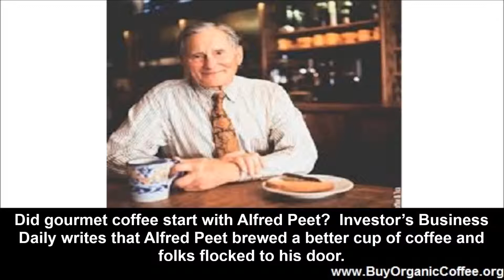Did Gourmet Coffee Start with Alfred Peet?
Most of us of a certain age grew up drinking mass produced ground coffee such as Maxwell House or Folgers. The concept of whole bean coffee roasted and ground just before making coffee did not exist. At least it didn’t until Alfred Peet came along. Did gourmet coffee start with Alfred Peet? Investor’s Business Daily writes that Alfred Peet brewed a better cup of coffee and folks flocked to his door.
Alfred Peet was convinced that Americans would pay up for a better-tasting cup of coffee. This was back in the 1950s and ’60s - way before today’s gourmet coffee shops.

He also saw hardly anyone willing to travel the globe in search of excellent coffee beans, teach the public how premium-quality coffee should taste and explain that with coffee beans, where they’re grown matters.

So the Dutch-born expert in coffee and tea made it his mission to serve an excellent product that was priced at a premium over the marketplace yet still was affordable enough to enjoy repeatedly.
Peet’s Coffee & Tea opened in Berkley, CA in 1961 and grew to seven locations by 1981.  Today the company has 283 outlets in the USA and sells bags of gourmet coffee in retail stores. Many coffee entrepreneurs credit Alfred Peet with inspiring them to sell gourmet coffee.

Sourcing Great Coffee

Something that did not happen before Alfred Peet came along was visiting coffee plantations in search of high quality coffee. And the concepts of organic coffee, shade grown coffee and fair trade coffee followed naturally as consumers became acquainted with Peet’s gourmet coffee.

The original motive behind fair trade coffee was to develop coffee trade relationships based on respect, transparency, and dialogue between producers and sellers. The point is to guarantee fair prices to small coffee growers who would otherwise have no access to fair pricing. At its heart fair trade coffee is an idea for social betterment more so than a way to make better coffee. There is a “Fairtrade” coffee brand for which coffee packers pay a fee a “Fairtrade” logo and brand name.

Coffee carrying this name must come from an associated cooperative. A general cooperative only sells part of their harvest as fair trade coffee because of lack of demand.
It was Alfred Peet who first cut out the middle man and visited coffee farms, found the best product and paid a fair price to the coffee grower.

At a time when a cup of coffee was just a cup of coffee Alfred Peet introduced us to the concept that coffee could be special. We recently asked what’s the point of organic coffee? Alfred Peet taught us that quality of coffee and sourcing are important.

You do not lose any of the health benefits of coffee when you drink healthy organic coffee. You get the same reduction of the incidence of type II diabetes, various kinds of cancer, Alzheimer’s and Parkinson’s diseases and depression/suicide by drinking organic coffee as opposed to regular. The point is that organic coffee production is sustainable and better for the earth.

Thank you, Mr. Peet.